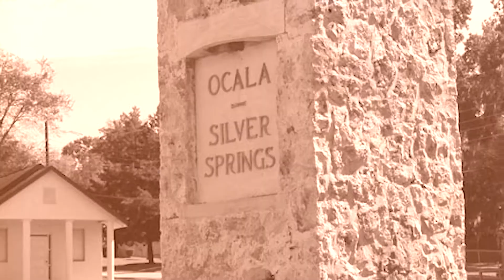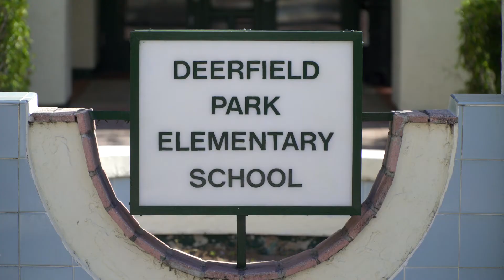Jacquelyn Haywood - Education